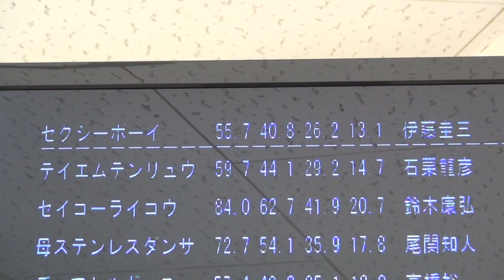セクシーボーイ140417（向かって右）